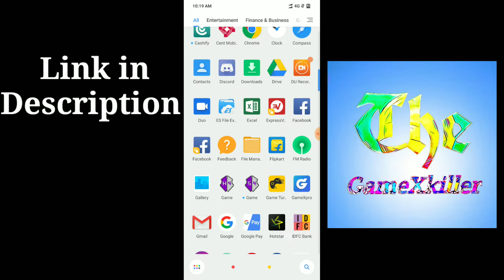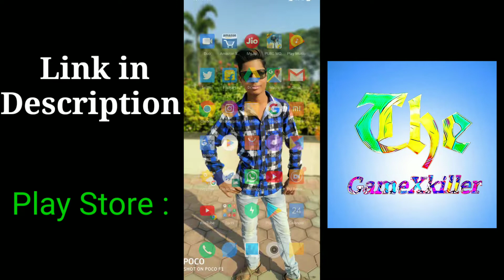Get 100% Free parachute Skin | With Proof | New VPN Trick | PUBG Mobile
Hello friends, welcome to The GameXkiller
I hope guys you like this video please Love and support friends.

Get 100% Free parachute Skin | With Proof | New VPN Trick | PUBG Mobile, GET parachute skin Totally Free in PUBG Mobile